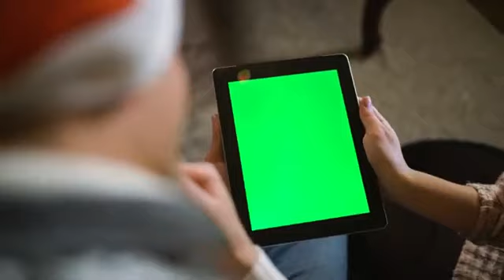Stepdad Sayings, Kool & The Gang, MTH, JAB Getting Dumped and more - Full Show 2023